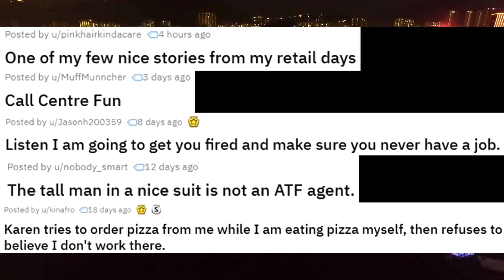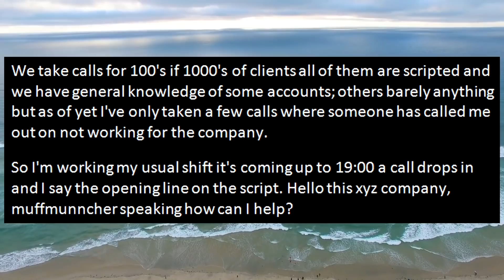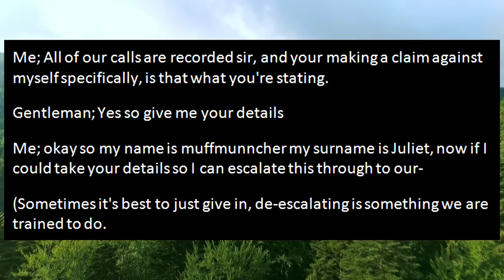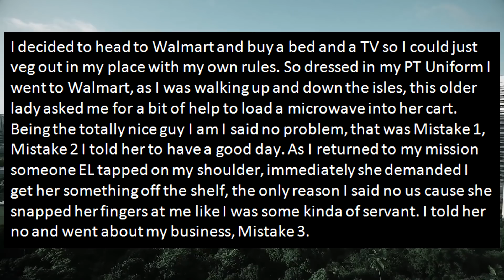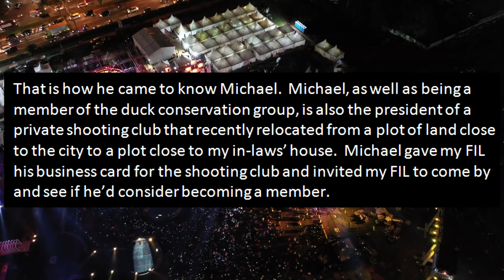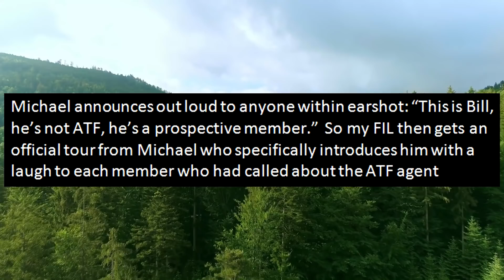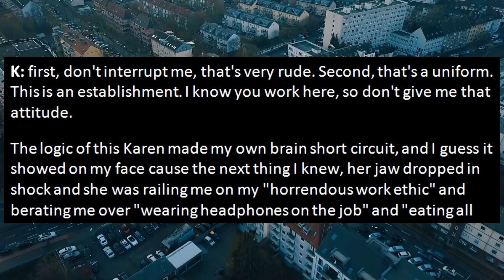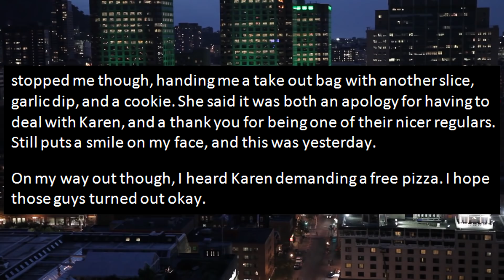r/idontworkherelady - KAREN GETS A RESTRAINING ORDER! (Reddit IDontWorkHereLady)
In this story you will encounter a Karen that goes above and beyond ALL her predecessors. This woman not only wants to get me fired, she also wants to make sure that I can never ever work in the entire state again. Obviously, this is not how it works M'am! I made sure to get her enraged and I got a nice screaming tantrum in return!

I'm a voice actor who reads and does commentaries on Stories and brings the characters to life by doing a variety of funny and interesting voices! I love to express my own opinion in the videos and have a dialogue with my viewers! My goal is to build an active community and encourage discussion as well as providing helpful advice to those in need. I am very proud of the community we have built so far. Thank you so much to everyone who listens to me every day. Your comments sometimes even bring tears to my eyes, thank you for being a part of this!